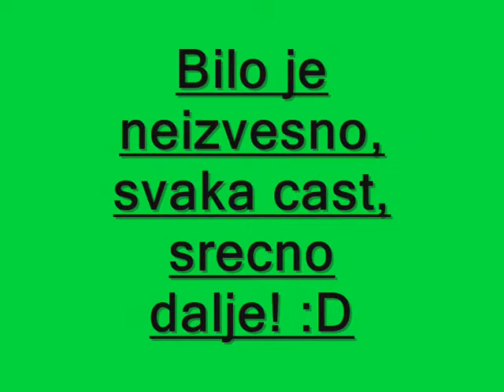Gaucho92 vs Elmirmc 1-0